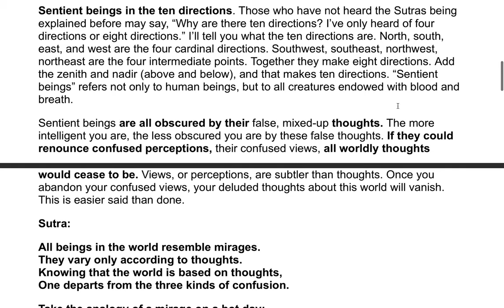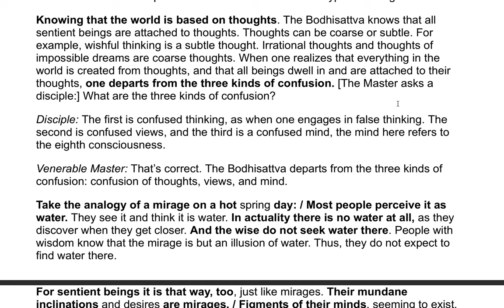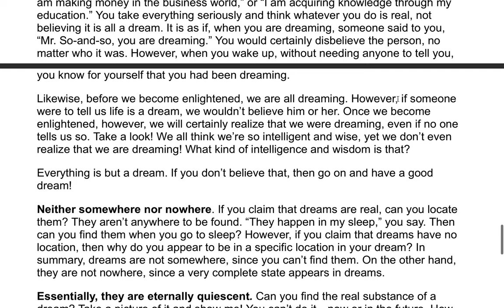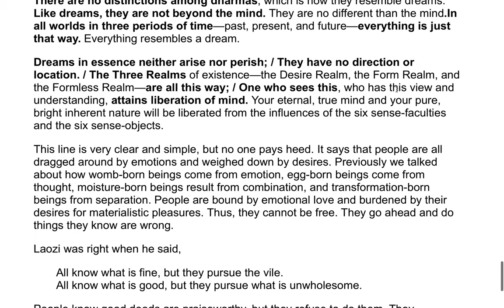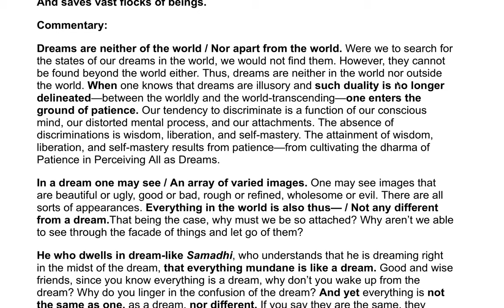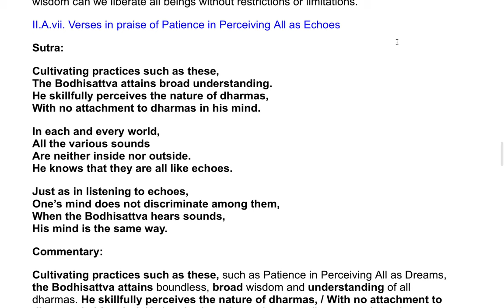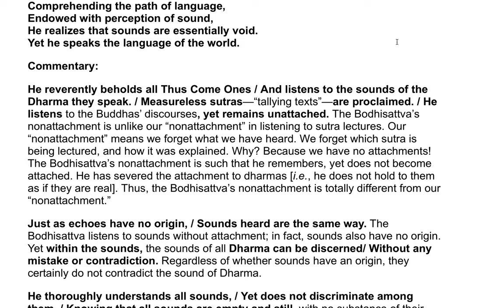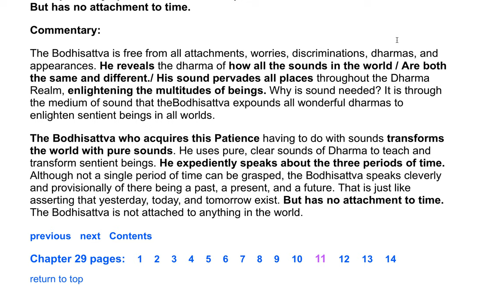The Flower Adornment Sutra - A Commentary by the Venerable Master Hsuan Hua 98